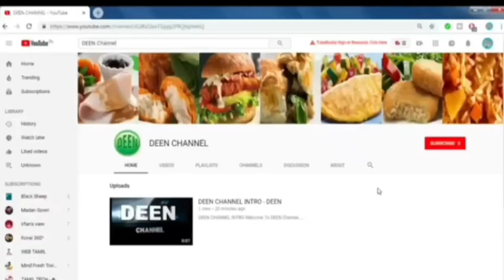Semiya Kichadi, Morning breakfast, and, Healthy, Recipe in Tamil / சத்தான , கிச்சடி சாப்பிடலாமா